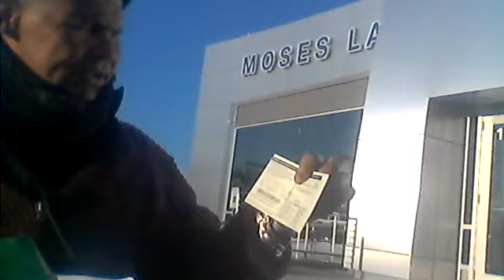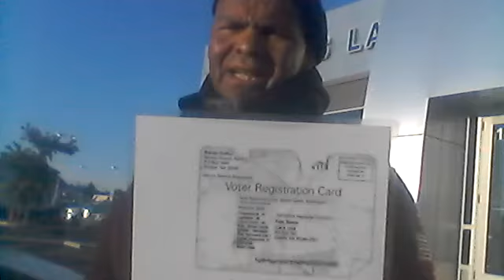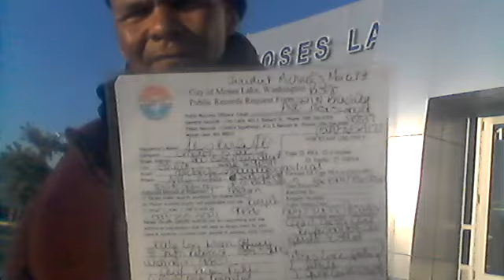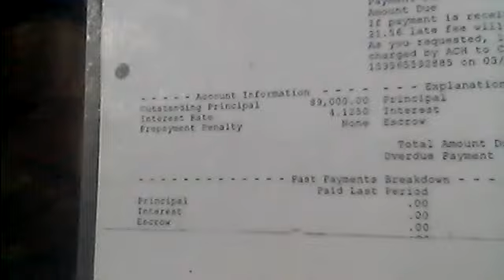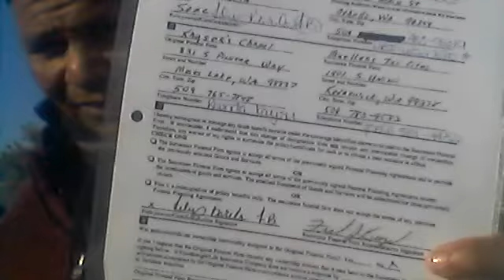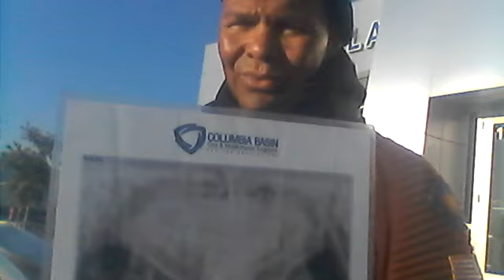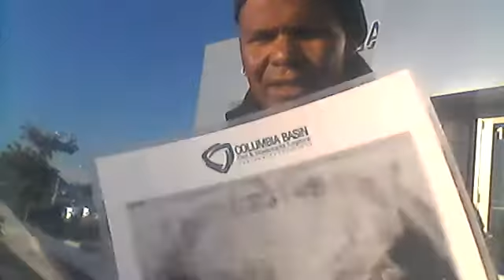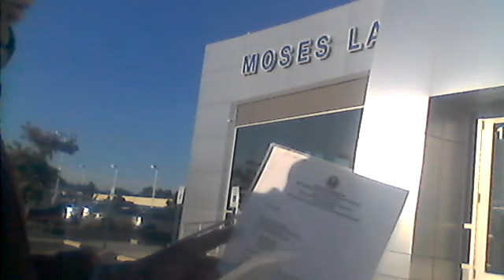OWNER:CIMARON 5 INC:FELIX BARELA/IVANKA BARELA/AJMER SINGH NIJJAR:1400 E MAIN ST OTHELLO,WA 99344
OWNER;CIMARON 5 INC:@NIJJAAS@320B5@ FELIX BARELA AND  IVANKA BARELA WASHINGTON STATE FARM BUREAU #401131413-A AND AJMER SINGH NIJJAR:CIMARON 5 INC;1400 EAST MAIN STREET OTHELLO,WASHINGTON 99344

500 EAST MAIN STREET OTHELLO,WASHINGTON 99344
STAFF: YVONE HERNANDEZ/ BONNIE

425 EAST MAIN STREET STE #400 OTHELLO,WASHINGTON 99344
AUDIT/TRESURER

KYM WYMAN
SOS.WA.GOV//-CORPS
INITAL REPORTS   $ 5.00 (F.B.)
STATUS: ACTIVE
TOTAL: $160.00

7122 WEST OKANOGAN PL BLDG#A KENNEWICK,WASHINGTON 99336